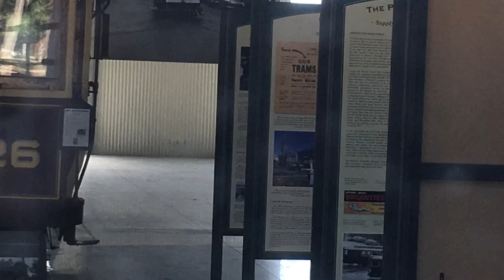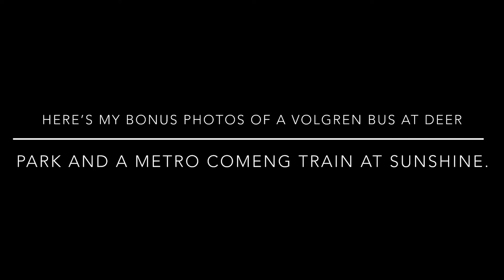Ballarat’s Public Transport Slideshow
Hello everyone! On January 3, 2022, I took the photos of a V/line train, some buses and a heritage tramway in Ballarat. These suburbs were Golden Point, Wendouree, Ballarat CBD and Ballarat East. I also have two bonus photos of a bus in Deer Park and a Metro train in Sunshine (Melbourne).